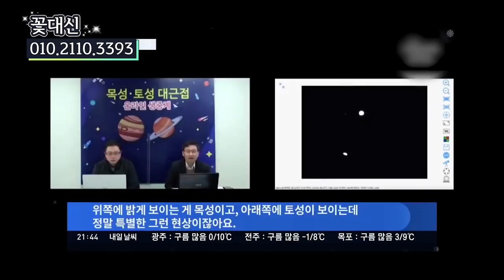애동제자가 보는 2021년 하반기 대한민국 국운예언?! '대한민국의 모든 판이 바뀐다?' 과연 대한민국의 미래는?! [꽃대신]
안녕하세요.
꽃대신입니다.

여러분 관심에 힘을 얻어 개인채널을 시작했습니다.
오늘의 영상 재미있게 보셨다면
감사합니다 - !! 💗💗

★카카오톡 : 꽃대신